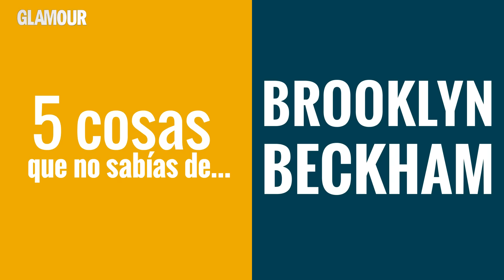5 cosas que no sabías de Brooklyn Beckham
5 cosas que no sabías de Brooklyn Beckham